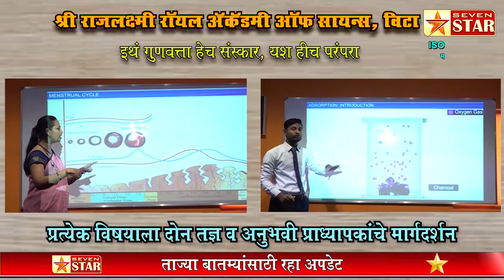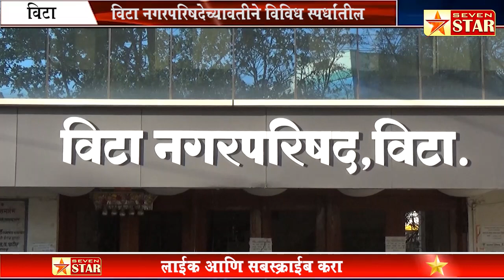विटा नगरपरिषदेच्यावतीने विविध स्पर्धांतील विजेत्यांना पारितोषिक वितरण